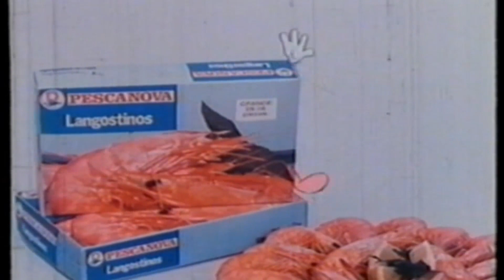Pescanova. Rodolfo Langostino